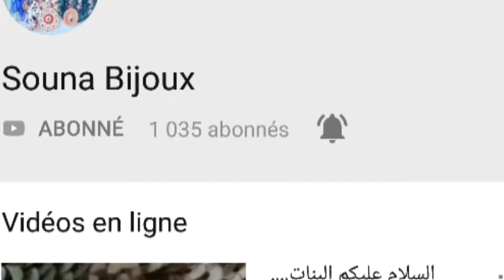سلسلة تعليم الاكسسوارات♡بيديك اصنعي قرط الوردة🌸 في دقائق🕐 diy boucle d'oreille 😍😍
قناة من كل فن طرف -مع رشيدة
قناة ان شاء الله متنوعة وهادفة تهم المرأة المبدعة ..اعمال وأشغال يدوية ..طبخ..تطريز..اكسسوارات ..تنظيم ..تدابير وحيل😉

سلسلة إبداعات دار المرابط Création Dar Elmrabet